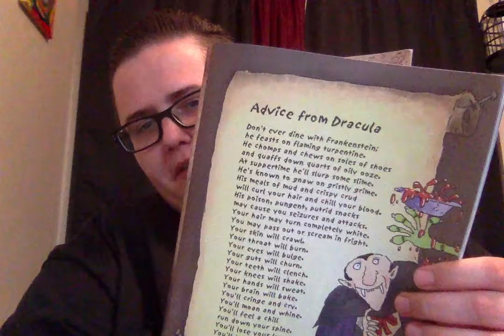Dracula's Advice poem read outloud Part 1 of 2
I am reading a poem from the book "Dinner with Dracula" by Bruce Lansky.